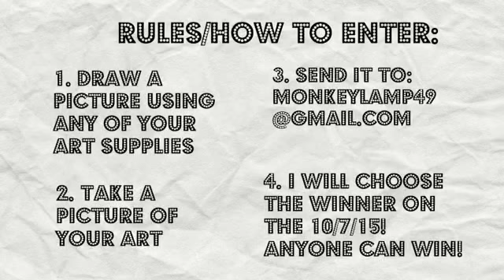Art Competition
Hello,
I cant wait to see what you draw!

Closes on 10/7/15 so dont wait to enter get drawing!!
Thanks for entering bye!